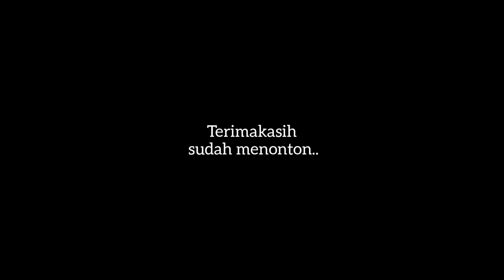Kombes Sumardji Persembahkan Emas SEA Games Untuk POLRI // Yon Moeis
Manajer Tim Indonesia U-22 Komisaris Besar (Kombes) Sumardji adalah sosok dibalik kemenangan tim sepak bola Indonesia atas Thailand dan meraih medali emas pada ajang SEA Games 2023 di Kamboja.

Sebagai anggota Bhayangkara, Sumardji telah ikut membangun kecintaan publik tak hanya terhadap sepak bola, namun mengharumkan institusi kepolisian Republik Indonesia.